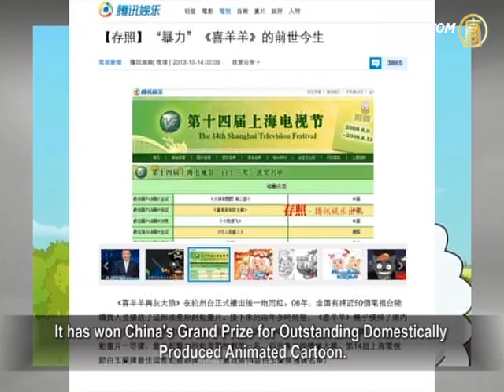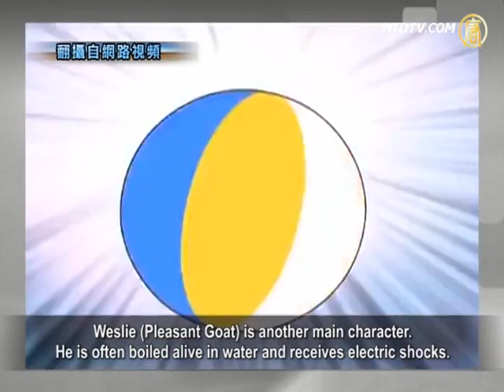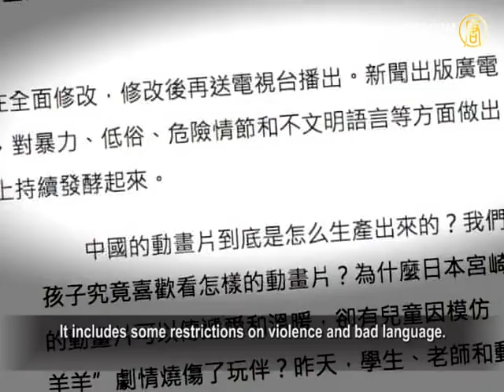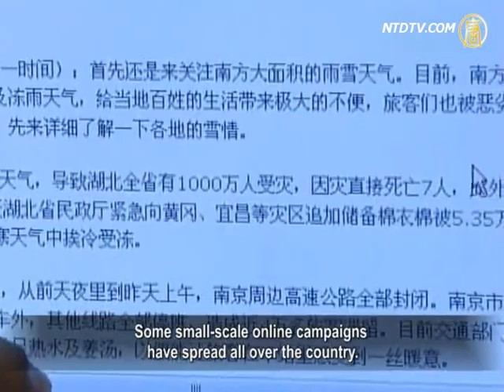Chinese Communist Censorship Ends Domestic Cartoon Pleasant Goat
Recently, a Chinese animated television series, Pleasant Goat
and Big Big Wolf, encountered unpleasant censorship.
China Central Television (CCTV) stated that the episodes
mislead children and should be amended.
People say that the movie has been shown on TV
for eight years and has obtained many awards.
Now it was labeled to be of low taste and poor quality,
why didn't the regime point it out during approval?
Why are they criticizing it now, after the show aired
for eight years?
Scholars worry that the Chinese Communist Party (CCP)
is intensifying control of people's ideology and thought.
It could stifle film-makers and TV producers' creativity.

Pleasant Goat and Big Big Wolf was produced
by Guangdong-based Creative Power Entertainment (CPE).
Since the cartoon debut in June 2005, it ranked the most
popular cartoon for eight consecutive years in China.
There are more than 1,000 episodes of Pleasant Goat
and Big Big Wolf, which aired on over 50 local TV stations.
It has won China's Grand Prize for Outstanding Domestically
Produced Animated Cartoon.
However, all this is history.

On Oct. 12, CCTV pulled the show over violence complaints.
Other local TV stations ceased airing the program as well.
Some people mocked, "Pleasant Goat, whom that Wolf
failed to catch, finally was caught by CCTV."

Sources said that in the cartoon,
Wolffy is a cunning character.
His wife, Wolnie (Red Wolf), often hit him over the head
with a frying pan.
Weslie (Pleasant Goat) is another main character.
He is often boiled alive in water and receives electric shocks.
Thus the movie was classified as being too violent
for young kids.

Mainland resident: "I don't think there
is anything wrong with the movie.
It is for kids, playful, they watch it and laugh, that's all.
One character held a bottle to hit Grey Wolf, it is nothing."

Huang Weiming, one of creators of Pleasant Goat and Big Big
Wolf, said that they always use standard regulations
during the creativity process.

They always attempt to reinforce the message with
correct values - evil will not triumph over good.
There is no violent language in the movie.

A CPE manager said that he didn't agree with
the "rectification" CCTV mentioned, however, they
will spend more than 10 million yuan
($1.63 million) on fixing the show.

Ye Kuangzheng, Chinese cultural critic: "The CCP has
a very big problem in controlling literary thought.
They think goodness can only be expressed by showing
I think this is the main reason causing the weakening
of creativity in film producing."

The majority of the world-renowned classic Disney animated
cartoon films reflect good triumphing over evil.
The content more or less has plotted combat
between good and evil.

Ye Kuangzheng: "Detective Conan is a famous
Japanese cartoon.
There is a lot of violence and killing in the film.
We need to educate children about what is good and evil.
If in the performance, only good exists but there is no evil
to contrast, there is no way to reflect what evil is.
This is a fundamental composition in literary works.

The existence of evil and violence tells people
to go against them -- it is important.
We only show the suffering, and let people know
what sympathy is."

Detective Conan is a Japanese detective manga series.

The story is interspersed with many of sentiments,
friendship, crime, revenge and suspense.
Chinese people love the story.

Later, the story was adapted into
animation cartoons and movies.
Many countries in Asia-Pacific aired the movie.

In Mainland China, many local TV stations
have repeatedly broadcast it.

On Oct. 5, the State Administration of Radio,
Film and Television issued a statement.
It said that by the end of this year, they will release
regulations for cartoons content.
It includes some restrictions on violence and bad language.

Meanwhile, the regime has tightened online control.

Since September, hundreds of online bloggers were arrested,
including celebrity blogger Big V.
People generally believe that this shows the CCP is worried
about losing control of online expression.
Although the CCP has put much effort into
controlling online public opinion,
the Internet is still full of discussion, ridicule,
and information sharing.
Some small-scale online campaigns
have spread all over the country.
Thus the regime is tightening control of public opinion.

The regime criticized the domestic cartoon
via the newspapers.
The people worry that there is no hope
for the future media.

Detective Conan has the classic line,
"There is always only one truth."